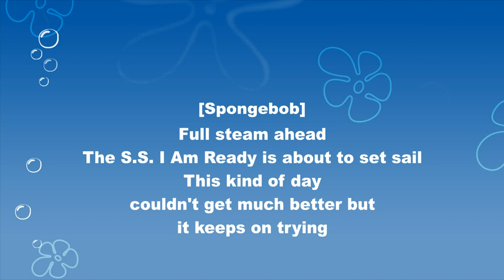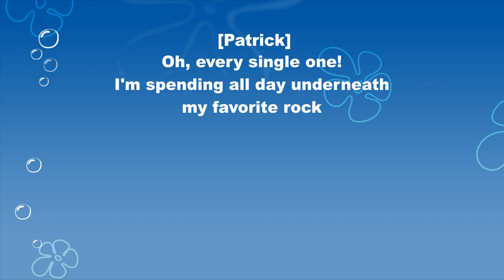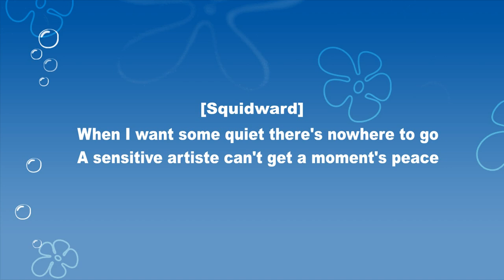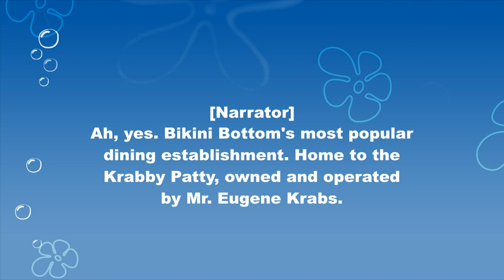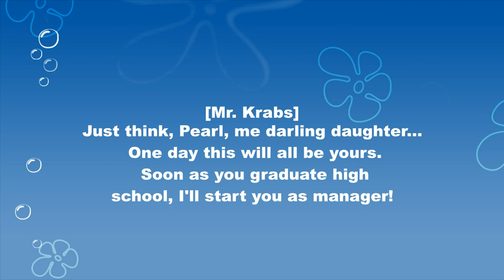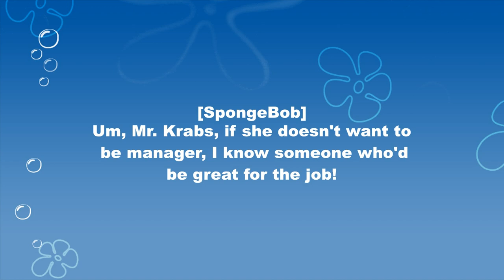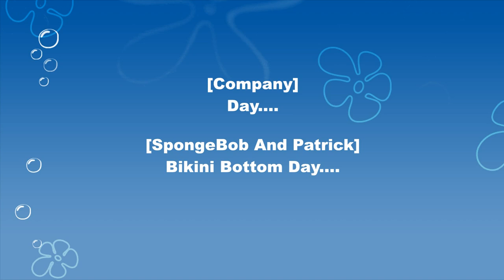BIKINI BOTTOM DAY Lyric Video | SpongeBob Squarepants Musical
Check out HollaPark for amazing musicals In Real Life!